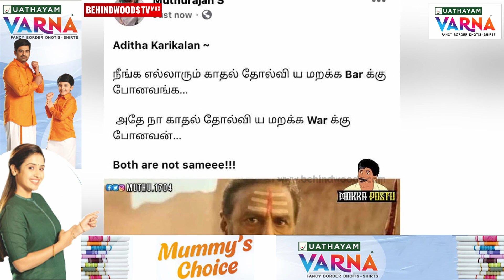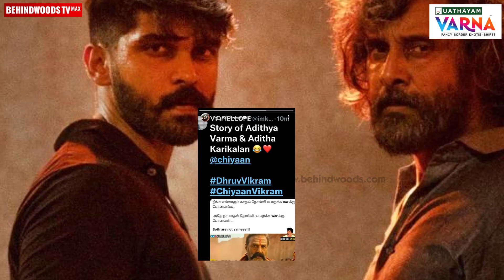அடேய் Meme Creators🤣 Chiyaan-ஏ விழுந்து சிரிச்சுட்டாரு... ADHITHA KARIKALAN Vs ADITHYA VARMA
Actor Vikram shared a funny meme which is the comparison of Aditya Varma and Adhitha Karikalan, how they cope up their love failure with the different attempts.